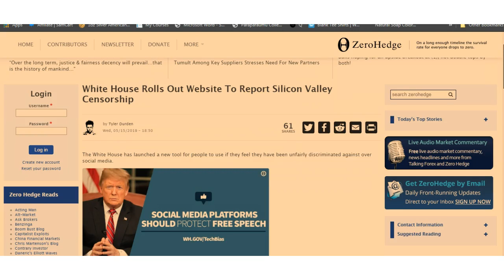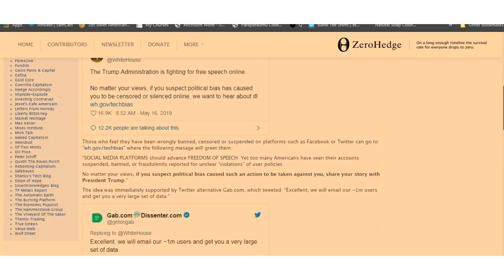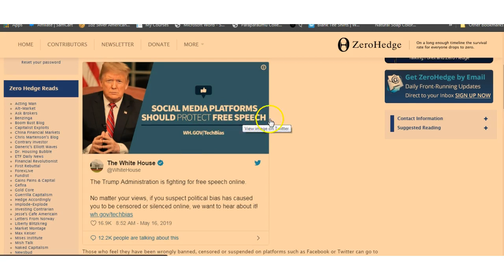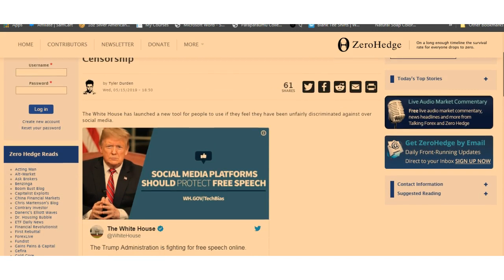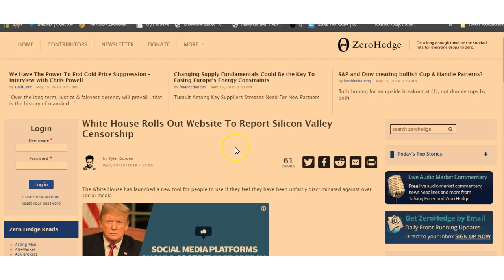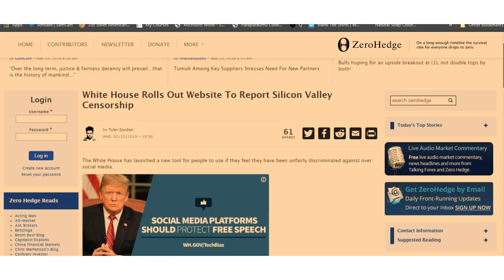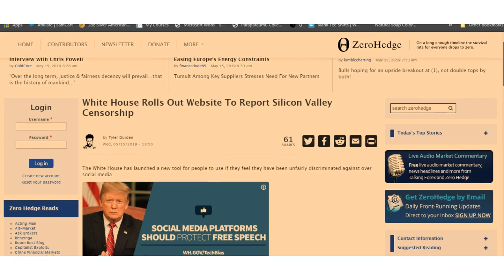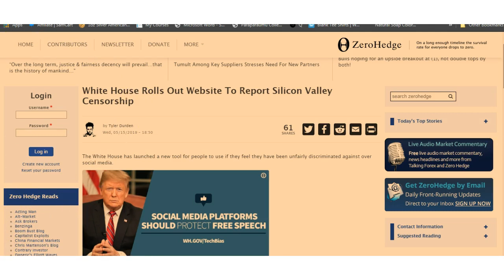Trump Creates Website to Protect Free Speech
Thank you Trump & White House are going to roll out a website where you can go and report against the big social media corporations that have censored you unfairly and impinge on your freedom of speech rights. The website is but it's not up and running just yet.      Grow your channel, make your channel look professional and get recurring easy passive income with Tubebuddy Shungite-the miracle stone-protect yourself & loved ones from EMF, wifi etc Here is the link for this article/video and here is the link for the main Self Defense Training System All other links will be below including for heling inflammtion using Earthing/grounding.         Please help me by supporting my etsy store
Bitcoin:1NmS6jorGMcK1ExArskCcNQUbMhEXdLVzi
Ethereum:0x43b2e358aec8a09bcb0dac883a6e7794715bb220
Electroneum: etnk8dJZU3cZSAMiKf7rGuE7jVGQsRAiEPpbVM8CkiDEKMTSm5WeJGUZRfnQggqAYZagKwYiV3vWU35QfCndp1tU8xz7dYfS8N
Litecoin:LPTaNBrGZ2pvrnQUcYnmLXJd65Ho8WbTJv
Here is the link for Earthing Here is the link to creating an email list, landing pages, and autoresponders etc Here s a link to my E-book The Top 5 Health Tips of All Time?